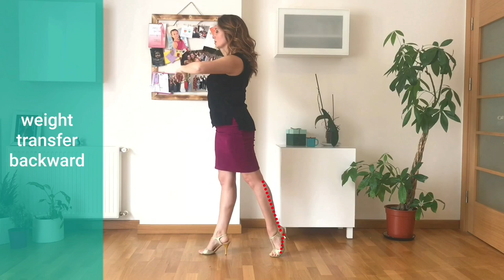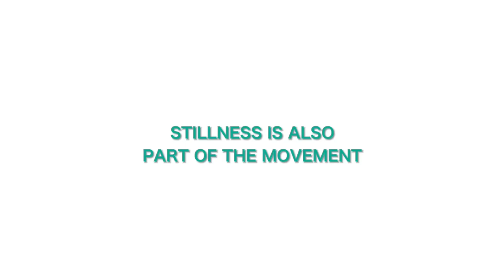3 concepts to slow down the dance pace - Mini Practice #69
3 concepts to slow down the dance pace - Mini Practice #69

If you often find yourself doing moves after moves, if you have difficulties slowing down your dance... this video is for you !